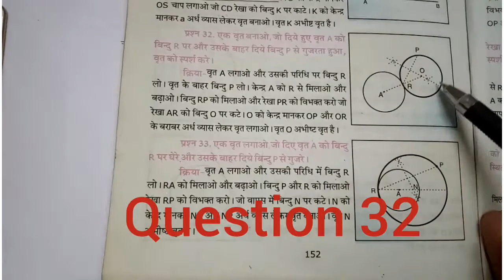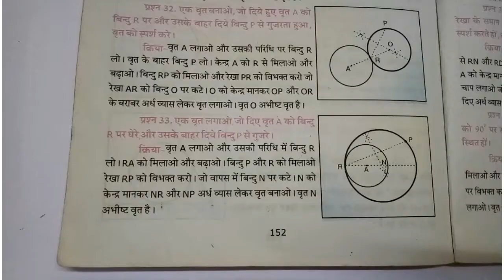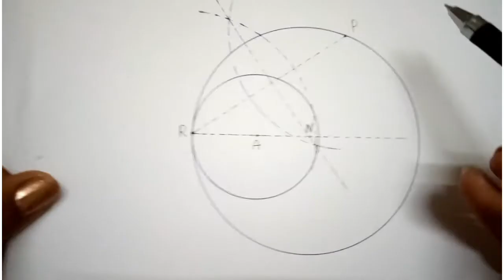Class 8th Questions 32,33,34 H.P. Board Drawing Book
Class8thangles32,33,34#NCERTanglesofclass8th#Drawingstudy#Geometryanglesclass8th#Howtodrawangles#angles32,33,34class8th#jagriticreativeartanglesclass8th

H. P. Board Drawing Book Class 8th angles 32,33,34.
If anybody have any doubt in any angle then you can write in comment section and I will make video of that angle.

Take care everybody. Byy